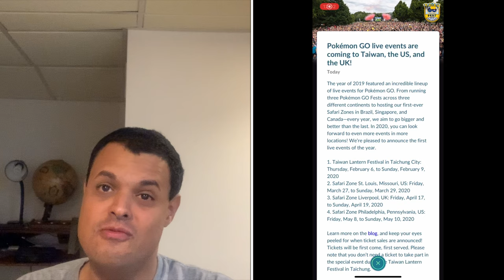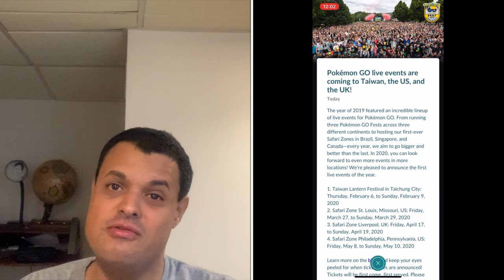Pokémon Go News Episode 134 (Lunar New Year & Events)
In this video I talk about the Lunar New Year event, as well as the upcoming events including Safari Zone Philadelphia which I hope to come to if I get tickets for it.